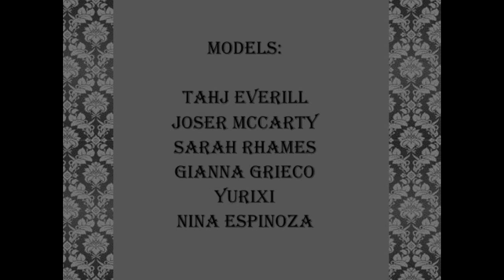Photo Shoot Friday: The Fun, The Outcome...AM CLASS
Photo Shoot Friday is twice the fun when two classes are involved.  The morning class had their first shoot of the course and did an amazing job, since what they could use was limited to to grey-scale and textures.